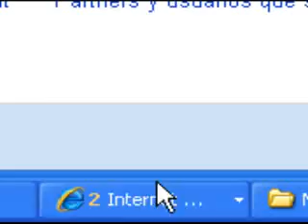habbos bailando a lo tonto jejejeje que cgfracia escuchen la musica